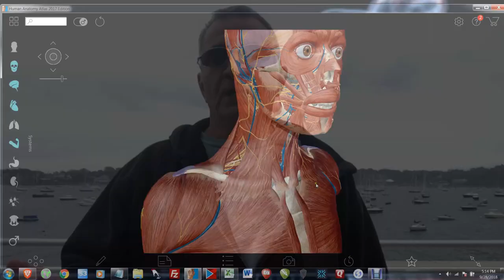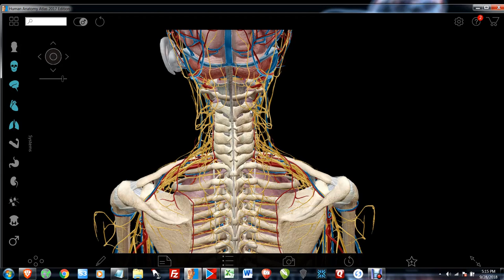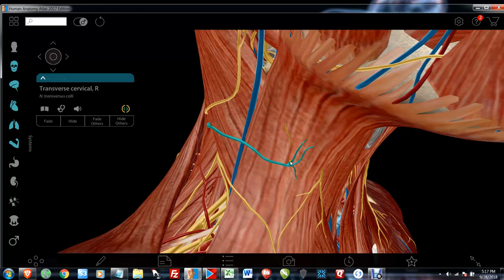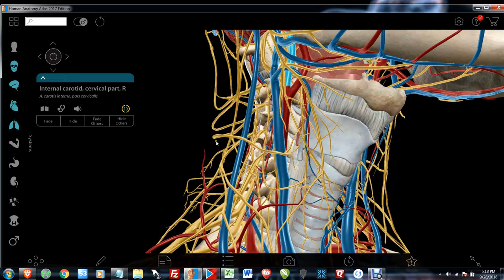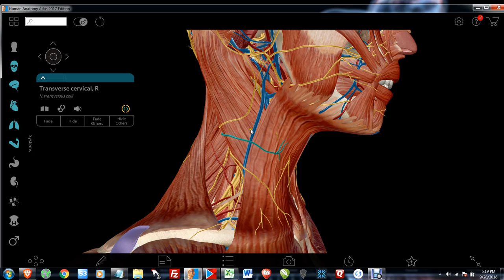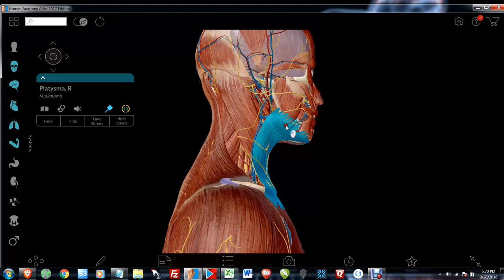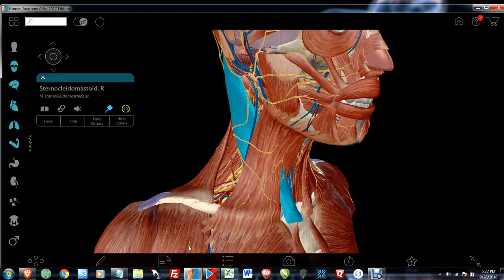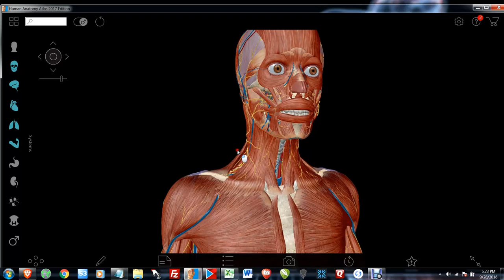Neck Strikes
After a discussion with a Uechi Ryu 7th Dan, Chip Quimby, here is a more detailed explanation of a Kyusho Neck Strike.

The Joint event discussion and information will be posted soon.

Online Education with over 90 full length videos with history, breakdown, analysis, demonstration and training approaches.

by
Alex Garoufalidis of Kings Call

Thanks Alex... Rock On!